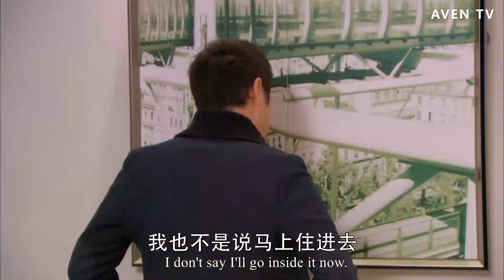總裁為了灰姑娘悄悄回國，可現在灰姑娘就在門口，卻避而不見！